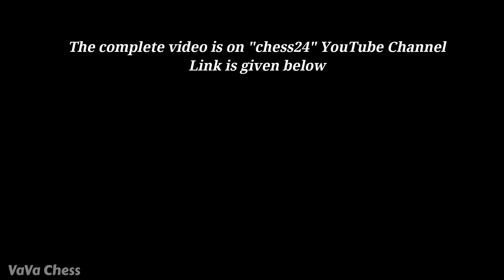Carlsen switches from 1.d4 to 1.e4 just at the Last Moment to tease Karjakin || Norway Chess 2021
Video Credit - chess24

Mentions -   @Chess24 @chess245 @FIDE_chess @themagnuscarlsen @Kasparovchess @GMHikaru @GothamChess @AnishGiriOfficial @STLChessClub